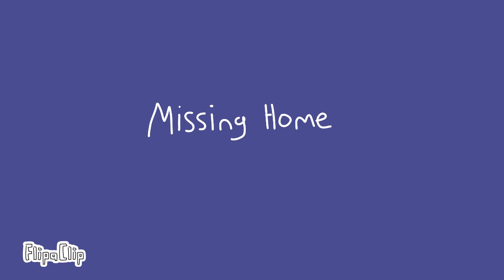Missing home/ ft. My friends/ kinda lazy